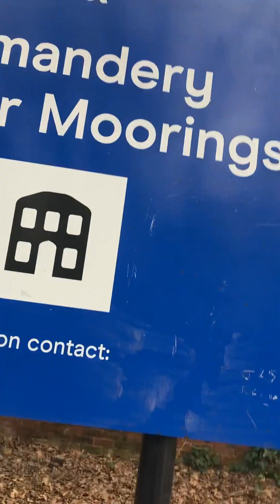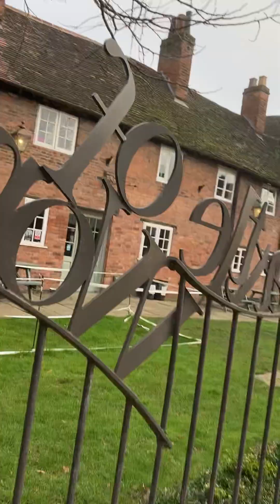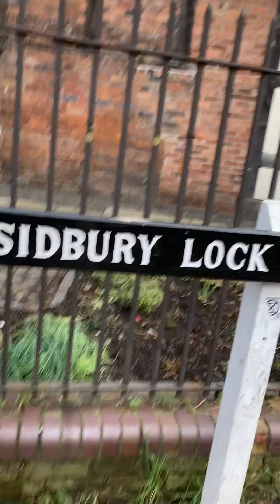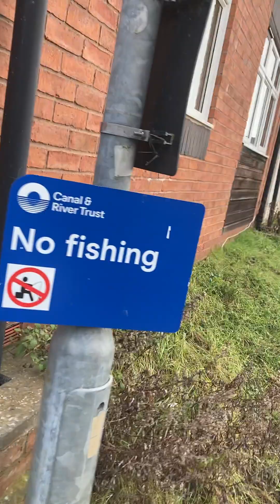Plimbare prin worcester partea a15a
Worcester town